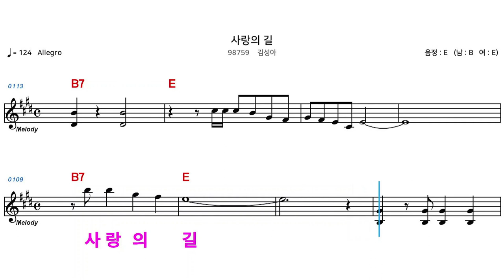(MR) 사랑의길 - 김성아